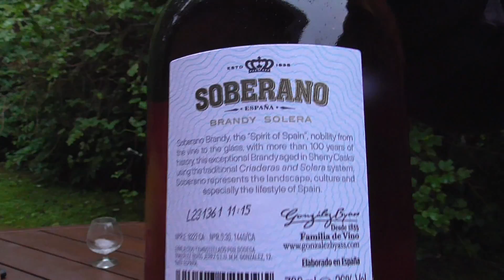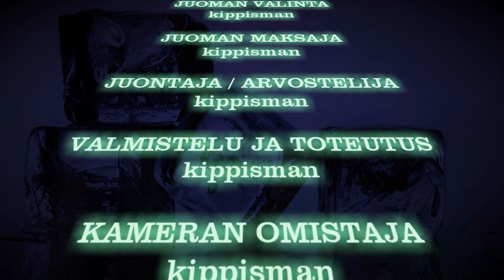Juomatesti: Soberano Solera (Sherry Cask Brandy)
Sherrytynnyreissä kypsytetty brandy Espanjasta.